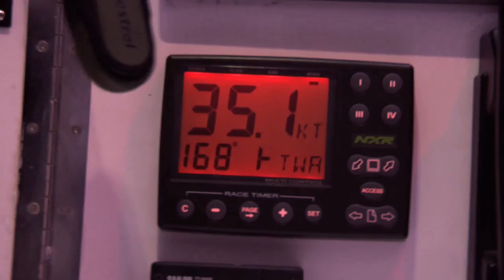The Clipper Race - Part 3: Clipper 2013-14 Race Documentary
Extracts from Part 3 of the 9-part sports TV series ‘Clipper Round the World’.

These are some of the most challenging waters known to man. The Southern Ocean is cruel and unforgiving, as the twelve teams competing in the 2013-14 edition of the Clipper Race will soon discover.

Wave after wave of severe storms with hurricane force gusts will batter the fleet repeatedly, forcing some yachts to divert with casualties, as the race heads south into the Roaring Forties towards Albany on the southern tip of Western Australia, staring out towards Antarctica.